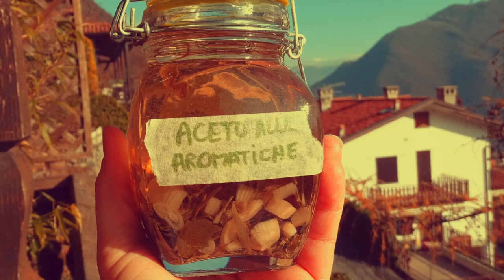AROMATICHE in ACETO / Aromáticas en vinagre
Perder peso, con una mezcla especial.
Una mezcla de varios condimentos especiales, sol directo y reposo por un mes, el resultado para usar en pequeñas cantidades para condimentar pescados, ensaladas, aceitunas, etc.